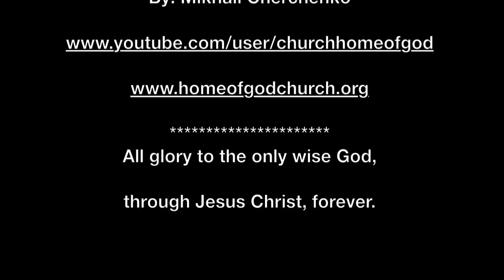La Unica Razon, By: Jose Luis Ramirez Nuñez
La Unica Razon performed by Jose Luis Ramirez Nuñez. This was filmed in San Luis Mexico during our missionary trip - Church Home of God in Portland, OR.
Миссионерская поездка в Сан Луис, Мексику - Христианская Церковь Дом Божий.